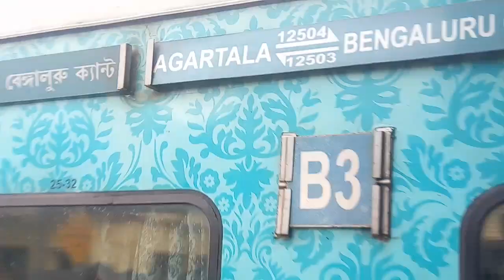Agartala to bangalore cant HUMSAFAR EXPRESS @ rampurhat railway station platform 1